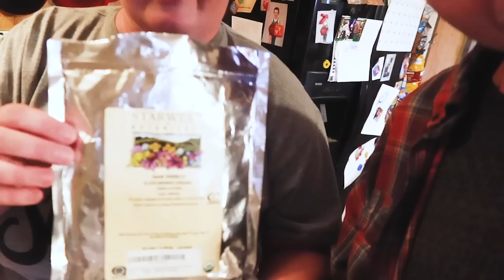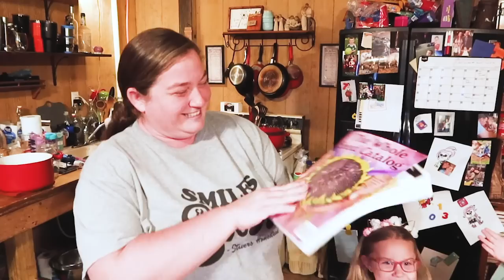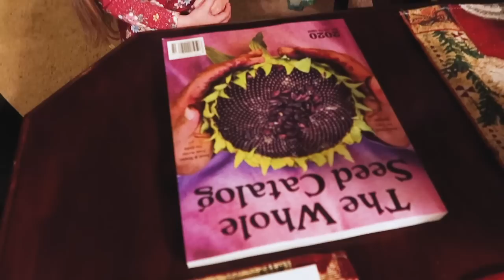Not Your Mommas Elderberry Syrup & We Answer Your Questions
Elderberry Syrup ingridents list -
For 1 POT (4 Pints) in our video we used -
1 1/2 cup Elderberries
7 Cups of water
4 TBSP Ginger
2 tsp Cinnamon
2 tsp ground cloves
2 cups raw honey

To purchase the Elderberries we used in our video find them

Homestead questions - We were tagged by -

Our Store Front is where you can find all the items we use in our videos.

Stivers Amazon Wish List

For any Hoss Tools items - Get their cool crop collection we used in the video and other tools

Music and Apps in our videos -

Intro Music By: Nicholas Jamerson - Find his AWESOME music on Amazon & Itunes. Link to his YouTube channel

Jenns Blog! - StiversHomestead.com

Stive Tribe Fbook Group, Come Join!

Other Music by Jason Shaw @ audionautix.com